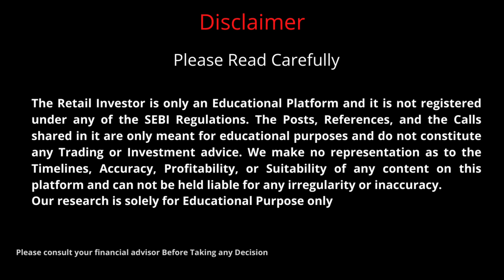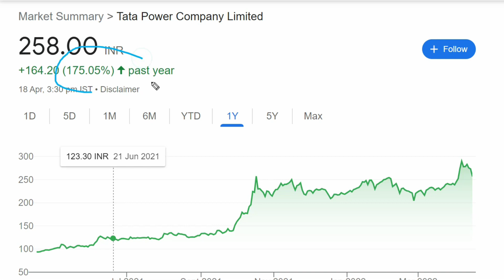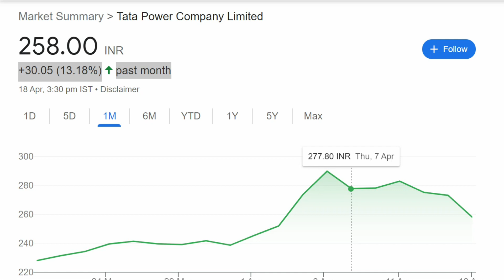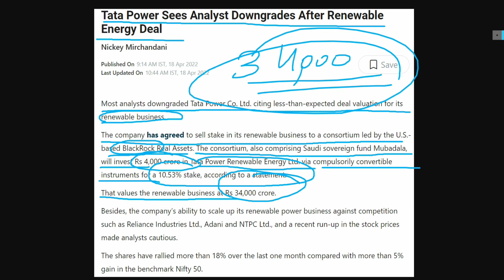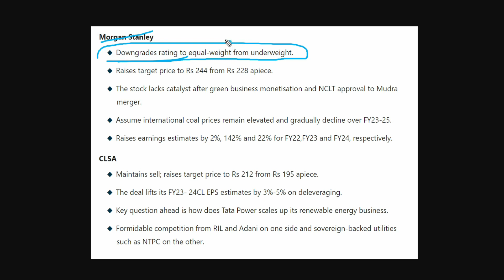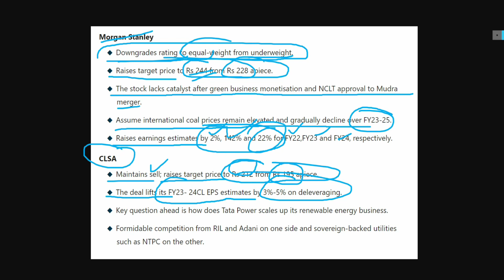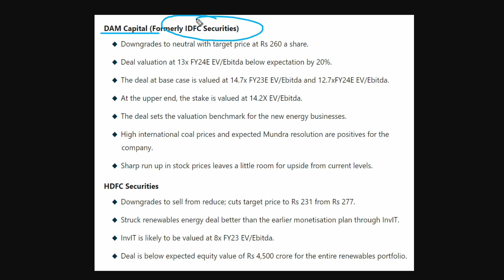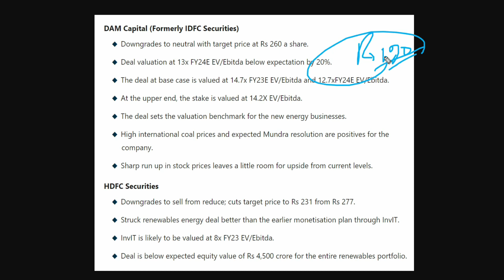Why Tata Power share is falling? tata power latest news